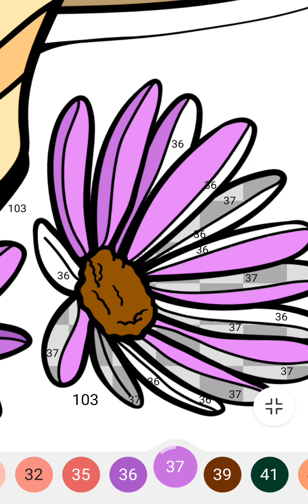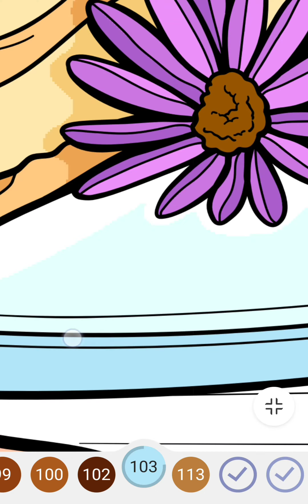Color by number - tea treats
Color by number - tea treats, using the Zen Color game